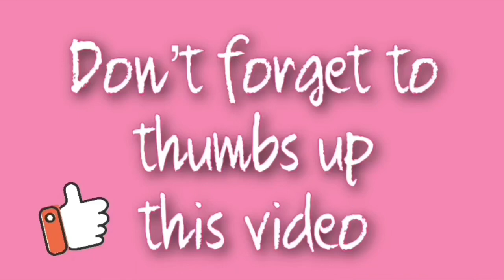BRACES UPDATE WEARING TONGUE CRIB| ELASTICS, Ligature Tie, Overbite Closed, Close Up, Space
Braces with tongue crib, wearing braces for 3 years 5 months, Aug. 2019 will make it 4 years, how to put on elastics for braces, braces close up. and sharing past description below. Quick Braces update the gap on the left side of my mouth has closed down a lil. No longer wearing Elastics in a square but wider square now on the left side during the day and the night. I no longer have colorful braces Rubberbands, they have now been replaced with braces ligature ties. I have an appointment coming up in two weeks and I believe it’s for taking my braces retainer impressions once the space has closed up. So I’ll keep you updated. Omg I can’t keep up, but mehn could you believe it’s been 3 years and seven months since. And my teeth has made great progress. Can’t wait to get them off. 73 weeks w/ the second tongue crib.
3 years and 22 weeks since I’ve had braces.  Braces for overbite.

Braces Journey Playlist mentioned in vid..

If you love my braces updates...please love me too lol...I think I’m pretty awesome. I appreciate you.
I adjusted and put in a new tongue habit appliance also known as a tongue crib. My Two Years braces update has no great news, but It will improve and I can finally have them removed.